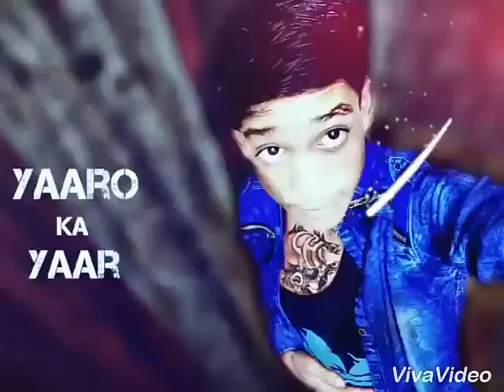Sk sahil khan photoshoot